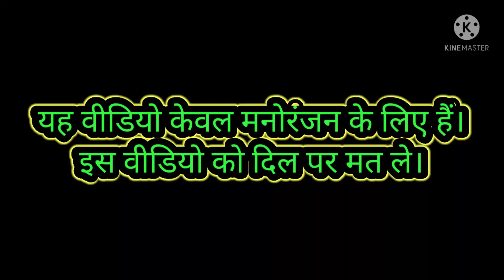ka new comedy video ll new comedy video ll OY Comedy Videos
it's only made for fun.